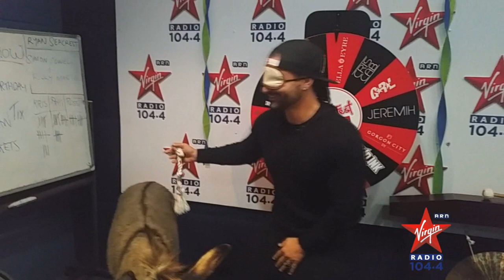Watch Kris Fade get a donkey for his birthday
Brent Black gave Kris a goat live on air last year.  He had to up his birthday game this year...with a donkey.  Happy birthday Kris!